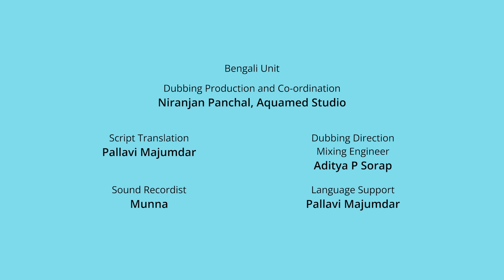Chhoto Tent | ছোট টেন্ট ⛺Time For a Pyaari Family Adventure! Learn Good Moral & Values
New episodes 11 am every Sunday!